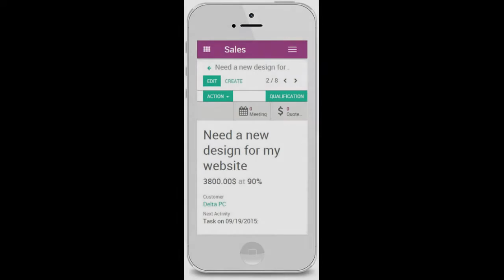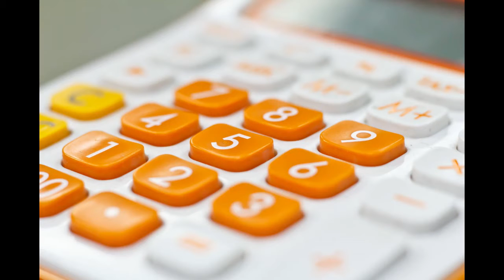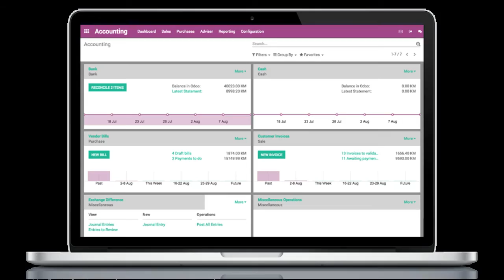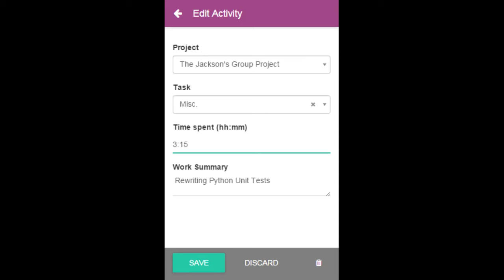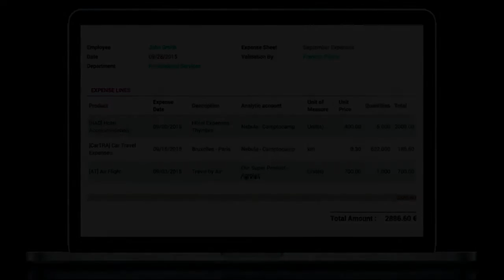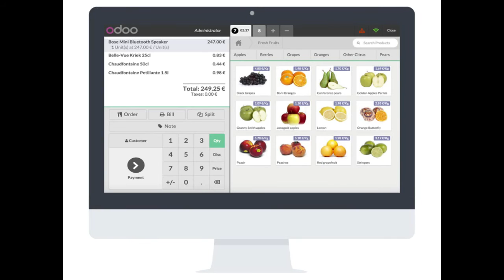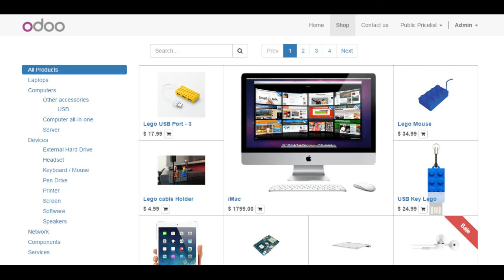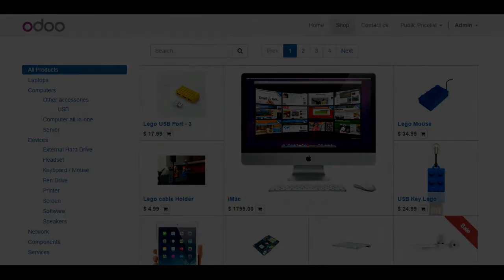Odoo 9 ERP - CRM Español. Openinnova